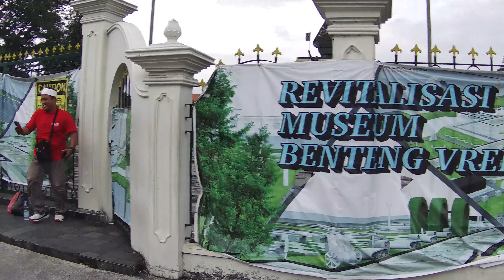Full Walking in Malioboro, Yogyakarta - Indonesia | High Season Tourism on Sunday Afternoon | ASMR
In this video, we will walk along Malioboro Street, Yogyakarta City, Indonesia. This street is the busiest street in the city because it is the center of Yogyakarta tourism. Malioboro Street is the center for typical souvenirs from this area and is one of the best places to visit when on vacation in Indonesia, especially in Yogyakarta.

Yogyakarta is one of the interesting destinations if you visit Indonesia. Although Bali tourism is in great demand by tourists from abroad such as the USA, Australia, Southeast Asia, and many others, Yogyakarta is also interesting place to visit in Indonesia. You will be presented with the friendliness of the people here, beautiful natural scenery, and also delicious culinary tours.

Province of D.I. Yogyakarta is divided into several regions, including the city of Yogyakarta, Sleman Regency, Bantul Regency, Gunung Kidul Regency, and Kulon Progo Regency. As an illustration for those of you who want to travel to Yogyakarta, we will make many videos without narration so that you can feel the ambiance of Yogyakarta. This video with the ASMR concept is also suitable for those of you who want to feel some of the atmosphere for your relaxation.

All of the video was shot and recorded on location. Please do not copy, duplicate, or distribute the content! Thank you.

Pada video ini kita akan jalan kaki di sepanjang jalan Malioboro, Kota Yogyakarta, Indonesia. Jalan ini merupakan jalan paling sibuk di kota ini karena menjadi pusat wisata Yogyakarta. Jalan Malioboro adalah pusat oleh-oleh khas daerah ini dan menjadi salah satu tempat terbaik yang harus dikunjungi ketika berlibur ke Indonesia, khususnya di Yogyakarta.

Yogyakarta adalah salah satu destinasi menarik jika Anda berkunjung ke Indonesia. Meskipun wisata Bali sangat diminati oleh tourist dari mancanegara seperti Amerika Serikat, Australia, Asia Tenggara, dan banyak lainnya, namun Yogyakarta juga menarik untuk dikunjungi saat berkunjung ke Indonesia. Anda akan disuguhkan dengan keramahan orang di sini, panorama alam yang indah, dan juga wisata kuliner yang enak.

Provinsi D.I. Yogyakarta terbagi menjadi beberapa daerah, antara lain kota Yogyakarta, Kabupaten Sleman, Kabupaten Bantul, Kabupaten Gunung Kidul, dan Kabupaten Kulon Progo. Sebagai gambaran untuk Anda yang ingin travel ke Yogyakarta, kami akan membuat banyak video tanpa narasi agar anda bisa merasakan suasana Yogyakarta. Video dengan konsep ASMR ini juga cocok untuk Anda yang ingin merasakan beberapa suasana untuk kenyamanan relaksasi Anda.

Semua video diambil dan direkam langsung di lokasi. Mohon untuk tidak menyalin, menggandakan, atau mendistribusikan konten ini! Terima kasih.